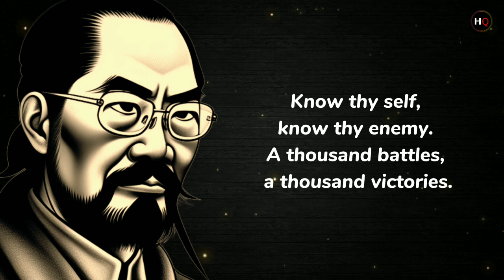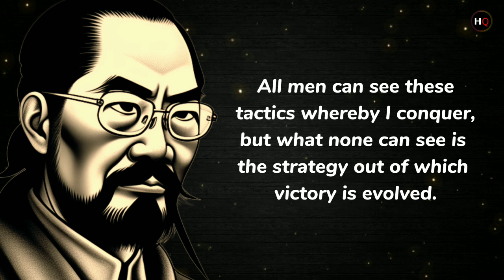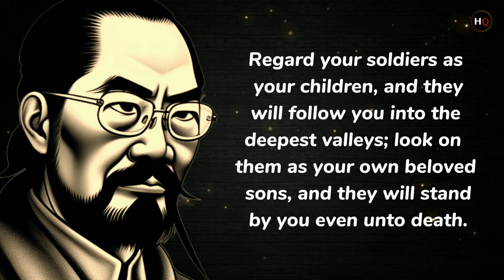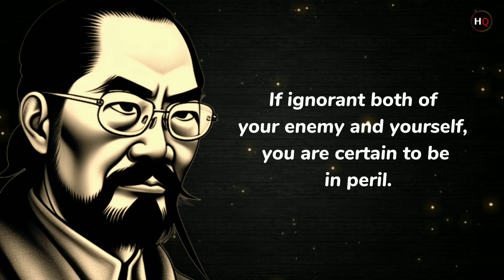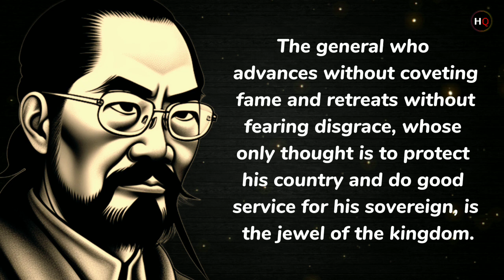Sun Tzu's Ancient Life Lessons Men Learn Too Late In Life - Hundred Quotes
Sun Tzu was a Chinese general, military strategist, writer, and philosopher. Sun Tzu is traditionally credited as the author of The Art of War, an influential work of military strategy that has affected both Western and East Asian philosophy and military thinking. Sun Tzu's works focus much more on alternatives to battle, such as stratagem, delay, the use of spies and alternatives to war itself.

funny sun tzu quotes
hundred quotes